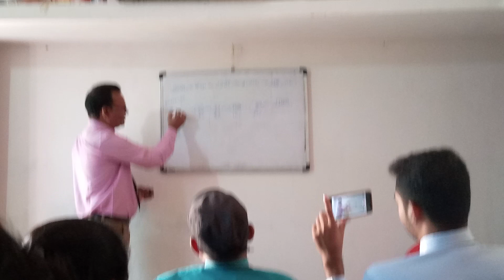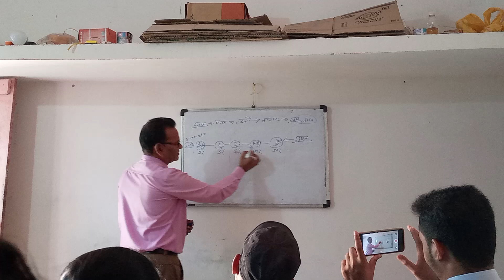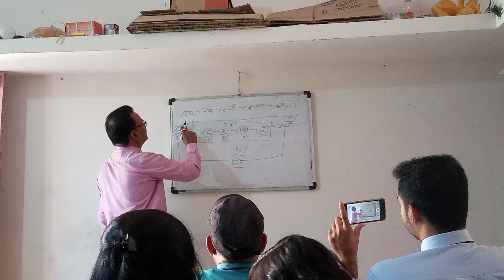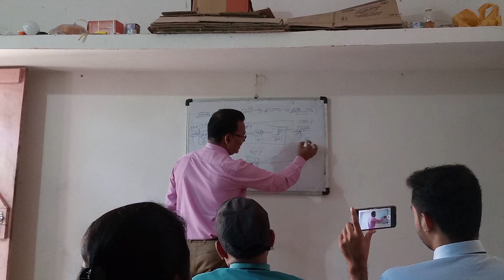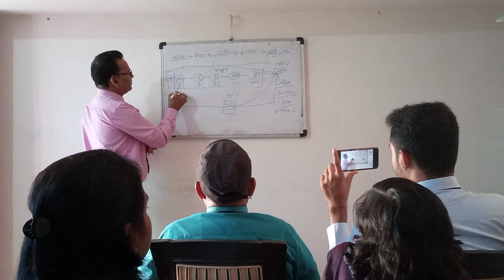Nainpur RCM Plan//RCM Super Plan Sitaram seni Vlog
Your coriese
Facebook social
RCM Super Plan
Nainpur RCM Plan
RCM plan video
Devji Saiyam